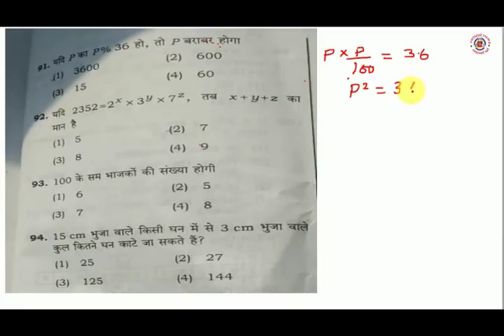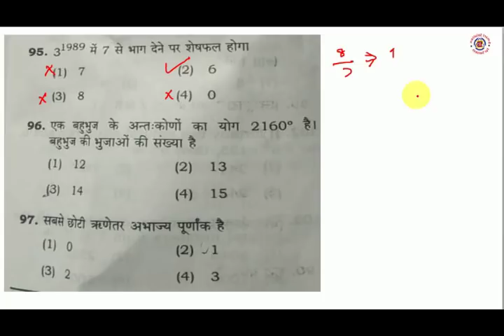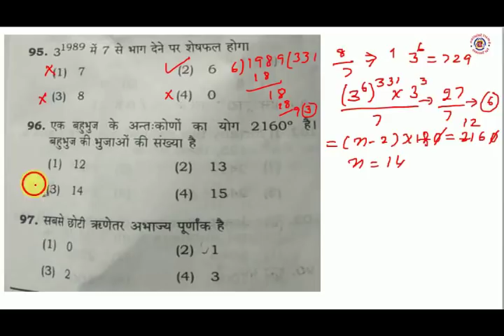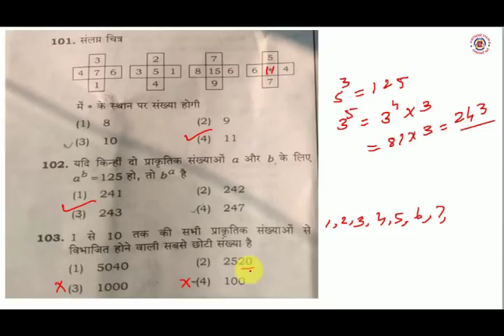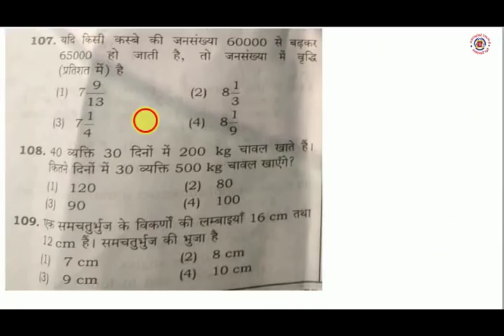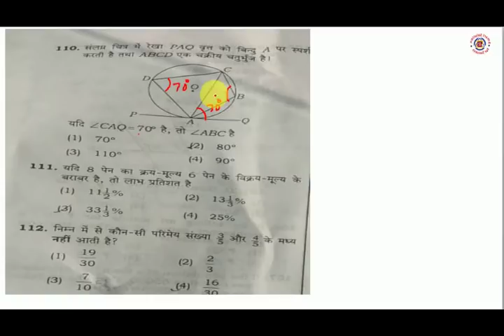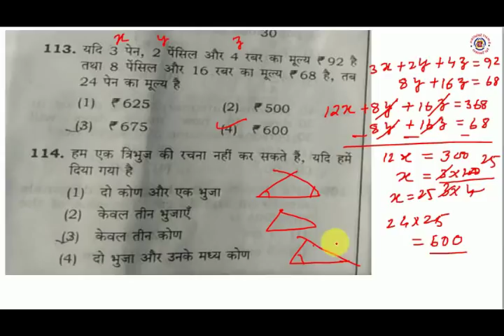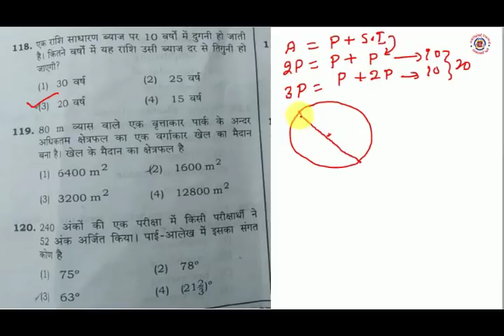|| UPTET 2018 exams maths questions solution || 18 नवम्बर को हुए परीक्षा के गणित के प्रश्नों का हल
Hello Friends, In this video you will see the solution of maths questions. I hope , It is beneficial for you. Uptet 2018 exams held on 18 november 2018, maths questions solution for you.